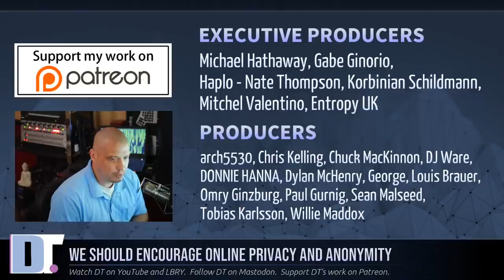The Right To Being Anonymous Online Must Be Defended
There are two groups of people. Those that value their privacy; and those that do not.  That second group of people is dangerous, especially those that to diminish or prevent the rights of people to be anonymous on the Internet.  What's even more disturbing is some of the people in that second group claim to be champions of the Free Software movement.

To help in the fight for digital rights and digital privacy, please consider donating to the following organizations: